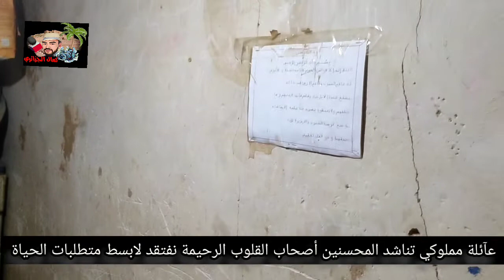¤بارطاجي¤ عائلة المغفور له بإذن الله تعالى مملوكي سالم بالمنيعة تناشد المحسنين أصحاب القلوب الرحيمة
ِِ...عائلة تعيش في بيت __طوب 😢 ¤بارطاجي¤
. تعيش بلا معيل مكونة من 05 ابناء المنيعة 😥
نُصِيبُ بِرَحْمَتِنَا مَنْ نَشَاءُ
وَلا نُضِيعُ أَجْرَ الْمُحْسِنِينَ
__ مناشدة إنسانية من" الام "ارملة المغفور له بإذن الله تعالى مملوكي سالم الظاهر في صور المنشور الدي وافته المنية قبل حوالي ___اسبوعين مخلفا ورائه ( خمسة أبناء والام التي تحمل مسئولتهم) لم اكن اتوقع ان ارى مثل هاته الحالآت تعيش في بيت طوبي بوسط البلدة حي __بآدريآن 😥 لا يقيهم من حر الشمس ولا قر الشتاء 05 ابناء منهم المتمدرسين لا عمل ولا هم يحزنون يعيشون حياة بدائية بأثم معى الكلمة ولا حول ولا قوة إلا بالله مثل هده الحالة 😢 يجب لكل من يشاهد المنشور ان يهبوا لإغاتة هاته العائلة التي تشتكي من ابسط__متطلباات__الحيآة 🥺
___اتمنى___من___الجميع___المساهمة ولو بالدعاء
__اجهزة___ ( مبرد __ تلاجة__ رياشة ...)
__البسة ( مطارح )

__ حي بادريان طريق المطار بالقرب من مصلح الدرجات صواندي
11221218/11
من اراد الاستفسار والمساهمة يمكنه الاتصال بالرقم :

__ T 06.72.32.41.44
__T ‏‪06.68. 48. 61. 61‬‏
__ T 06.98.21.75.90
__ محل زايدي عبد المالك للمواد الغذائيه وسط البلدة بالقرب من متوسطة ابن باديس 📢